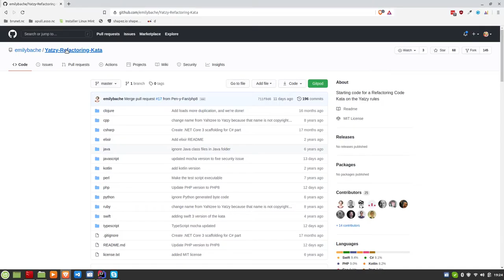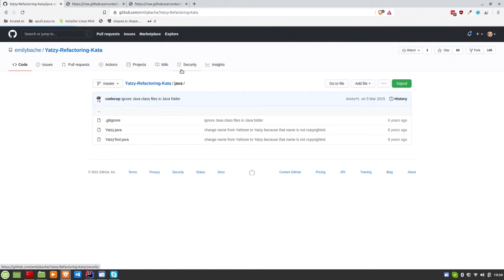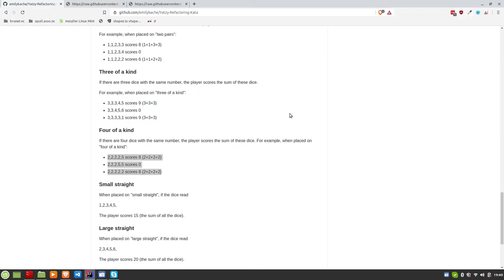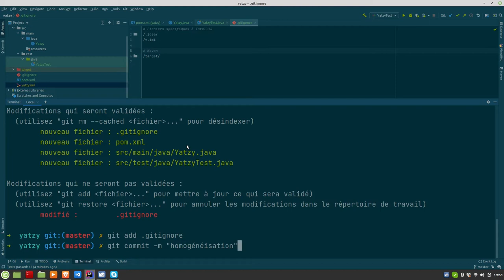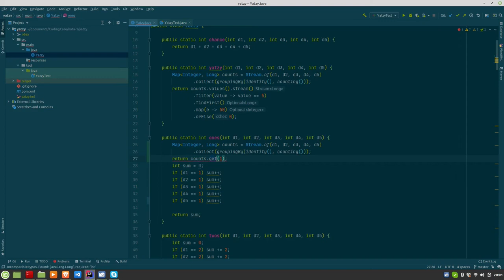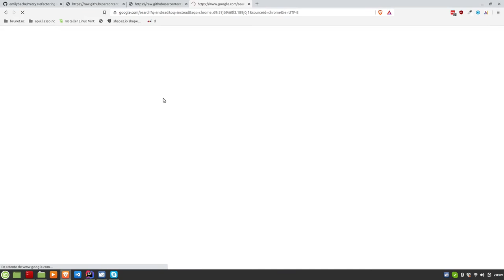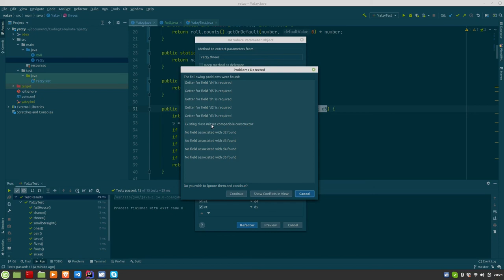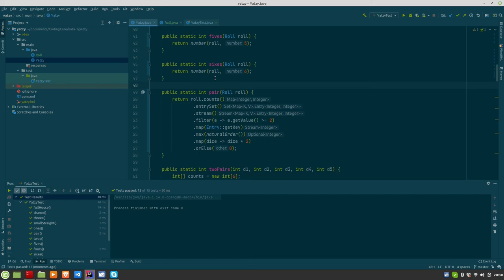Kata #1 : Yatzy-Refactoring-Kata - Partie 1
Dans cette série en trois parties, je fais le kata de refactoring d'Emilie Bache Yatzy-Refactory-Kata

Le format Kata est fait en LiveCoding donc il n'y a pas coupure et vous avez l'ensemble mes réflexions, de mes erreurs et de mes solutions.

La vidéo est un peu longue. Dans les prochains kata, je veillerai à faire attention à la durée.

N'hésitez pas à me dire ce que vous en pensez. Et je ferai une vidéo avec vos retours.

Bon visionnage.